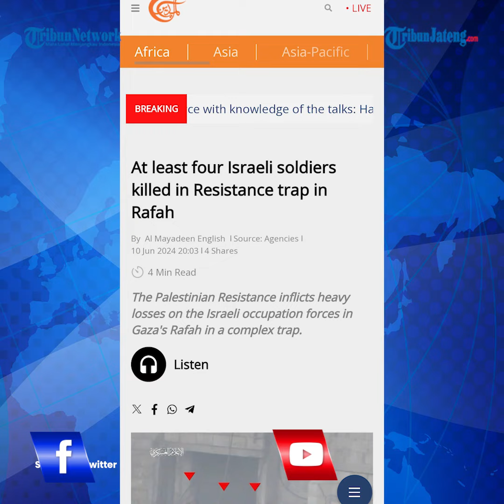Pakar Militer Olok-olok Israel Buntut 4 Tentara Tewas Dijebak Brigade Al Qassam, Strategi Buruk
Pejuang Hamas memasang jebakan rumah di Kamp Shaboura, Rafah, Gaza selatan hingga menewaskan beberapa tentara Israel pada Senin (10/6).

Menanggapi hal itu, seorang pakar militer dan strategi perang asal Yordania Nidal Abu Zaid memberikan komentarnya.

Zaid menilai kematian IDF akibat jebakan Hamas sebagai sebuah kegagalan yang fatal.

Bahkan dia menyebut penyerbuan IDF itu sebagai operasi 'karatan'.

Hal ini merujuk pada buruknya strategi dan koordinasi militer di antara pasukan operasional IDF di lapangan.

Ziad mencatat apa yang dihadapi IDF di Rafah saat ini baru datang dari perlawanan dua batalyon milisi perlawanan di Rafah, Batalyon Sharqiya dan batalion kamp Yabna.

Abu Zaid menambahkan ketika IDF menyerang Rafah dengan memasuki kamp Shaboura, maka mereka berhadapan dengan Batalyon Shaboura.

Batalyon Shaboura adalah brigade perlawanan yang paling terlatih dan profesional.

Lebih lanjut Zaid menyoroti pernyataan Kepala Staf IDF Herzi Halevi yang mengklaim Israel membutuhkan 15 batalyon tempur untuk menyelesaikan misi di Gaza.

Dia menganalisis bahwa pasukan IDF sudah lelah dan beroperasi tanpa arah karena tak adanya informasi intelijen.

Menurutnya operasi Brigade Al Qassam di Rafah membuat IDF kehilangan momentum dan kemampuan beradaptasi dengan wilayah operasi di Rafah.

Abu Zaid menekankan kalau perdana menteri Israel, Benjamin Netanyahu sudah menjadi "Don Quixote" Israel yang terengah-engah mengejar target perang yang tak juga didapatkan.

editor : ica